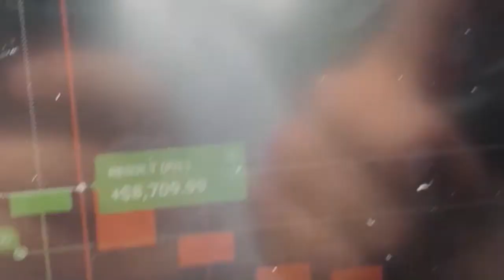HISTORIA DE RISCA FACA COM MURRO NA CARA E POLICIA! KKKKKKKKKKKK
CONHEÇA O IQ AGENDA, CLIQUE AGORA NO LINK ABAIXO...

Corte do PodPah no episódio com Massaru e nesse corte do podcast Massaru conta a história de uma mina que ele ia pegar e acabou no meio de uma briga, se liga no vídeo...

👀 E se você também gostou desse corte do podcast deixa o likezin se não gostou mete o dedo no deslike, só não fique em cima do muro!

:) Considere deixar a sua opinião nos comentários a respeito desse trecho (HISTORIA DE RISCA FACA COM MURRO NA CARA E POLICIA! KKKKKKKKKKKK massaru podpah podcast)

Vamos conversar! Você pode fazer seu comentário abaixo agora...

👉 E se você quer assistir o episódio (MASSARU - Podpah #197) completo clique no link abaixo👇